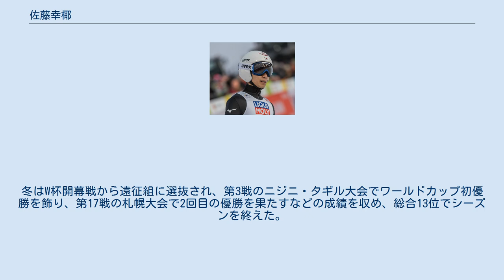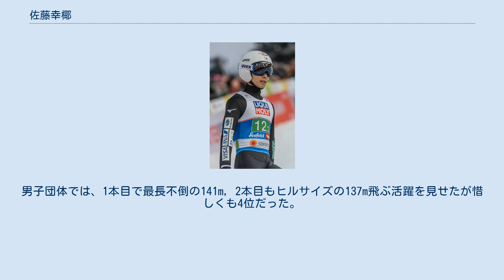佐藤幸椰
佐藤 幸椰 (さとう ゆきや、1995年6月19日 - ) は、北海道石狩市出身のスキージャンプ選手である。
札幌日本大学高等学校を経て雪印メグミルクスキー部所属。
 高校時代は全国高等学校スキー大会3連覇や、宮様スキー大会2年連続完全制覇など多くの記録を達成し、2014年4月に雪印メグミルクに入社した。
 ワールドカップデビューは2015年1月23日の大倉山ジャンプ競技場で行われた札幌大会で、39位だった。
翌日は43位だった。
同年のジュニア世界選手権では個人戦4位、団体戦6位となった。
 2015-16シーズンのニジニ・タギル大会で初めてワールドカップ遠征組に選ばれた。
 2017-18シーズンはニジニ・タギル大会からワールドカップ遠征組入りし、2月のヴィリンゲン・ファイブ (ヴィリンゲンでの予選と本戦5回のジャンプの合計得点を競う大会) 以降は遠征組に定着した。
このヴィリンゲン・ファイブでは1試合目で29位になり、自身初のワールドカップポイント獲得、2試合目で同シーズン最高位の11位となり、総合23位となった。
 2018-19シーズンはエンゲルベルク大会からワールドカップ遠征組入りし、年末年始に行われるスキージャンプ週間にて初出場を果たす。
第3戦のインスブルック大会で6位となり、自身初のトップ10入りを果たす。
ジャンプ週間では4大会とも30位以内に入り、総合12位となった。
1月20日のザコパネ大会で3位となり、自身初の表彰台入りを果たした。
同年の世界選手権代表にも選ばれ、男子ラージヒル団体では銅メダルを獲得するなど、4種目すべてに出場した。
 2019-20シーズンはサマーグランプリより参戦し、ザコパネ大会の個人戦3位、男子団体優勝のメンバーとなった。
続く白馬大会は1日目2位、2日目3位に入賞し、総合2位で終えた。
冬はW杯開幕戦から遠征組に選抜され、第3戦のニジニ・タギル大会でワールドカップ初優勝を飾り、第17戦の札幌大会で2回目の優勝を果たすなどの成績を収め、総合13位でシーズンを終えた。
 2020-21シーズンは、コロナ禍のため10月以降の開催となったサマージャンプ国内戦は7戦中、全日本選手権の2勝を含む優勝4回、2位1回でワールドカップへ向かった。
ワールドカップでは5位3回など1桁順位に13回入り、総合11位の成績を挙げた。
またフライングの団体戦では20年ぶりの表彰台となる団体2位のメンバーとなった。
世界選手権ではノーマルヒルでは1本目8位につけるも2本目で距離を伸ばせず16位、混合団体は5位だった。
ラージヒルでは1本目4位につけたが、2本目は8位で7位だった。
男子団体では、1本目で最長不倒の141m, 2本目もヒルサイズの137m飛ぶ活躍を見せたが惜しくも4位だった。